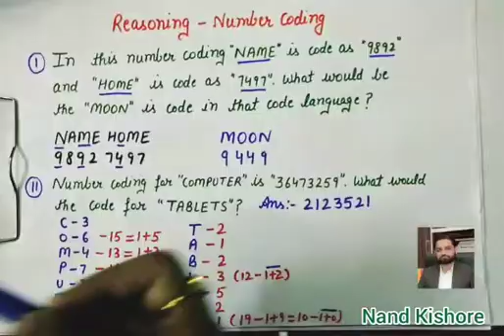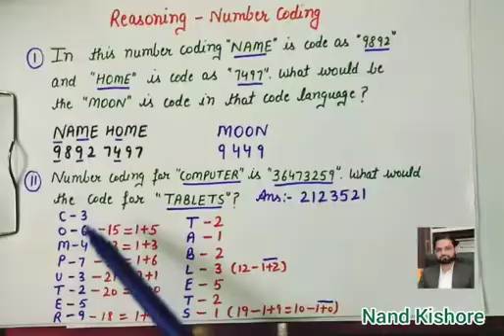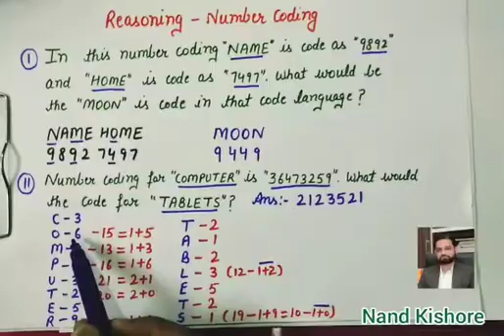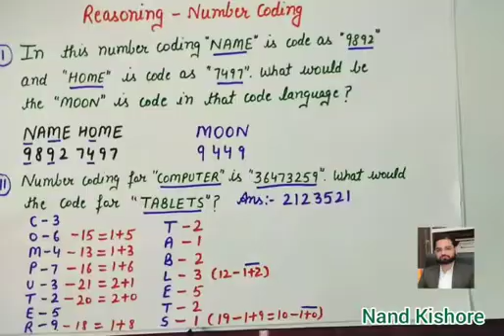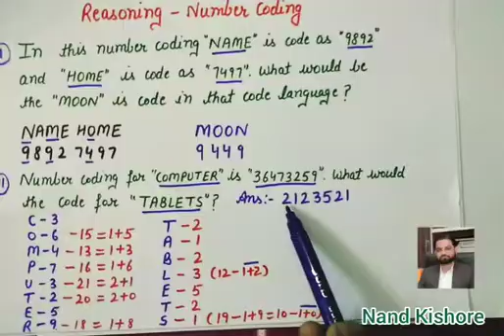Reasoning - Number Coding